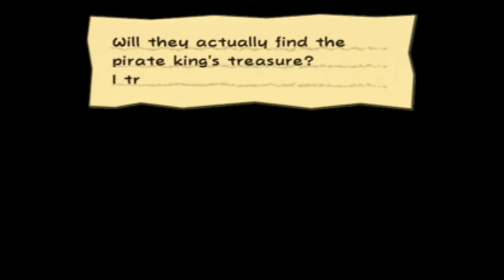Bobbery DIES???? - Paper Mario: The Thousand-Year Door #21 (Paper Mario Marathon)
After escaping from the ghosts, Mario checks back with Bobbery to make sure he is alright. The ghosts were too much to handle for Bobbery as he becomes to weak and may soon perish. He makes a last request that Mario and company must do to help Bobbery rest in peace.